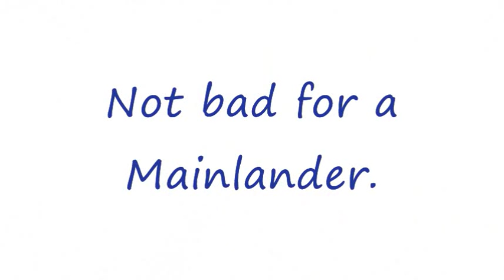2009 Blue and White Game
Now living on the west side of Kauai-Hawaii, James P. Dupree participates in a blue and white scrimmage for his current High school football team.  He played two series in the first half only, with key members of the white team sitting out the first half (oddly enough).  James still manages to hit targets while under constant pressure from a physically dominant blue team.  The white team manages to produce more yards through the air compared to the blue team, but end the half 0 to 0.  The second half would see the white team pull out the victory when key members of the white team enter the game for the first time.  Many penalties and a bad punt give the white team a short field, and an easy score for the victory.